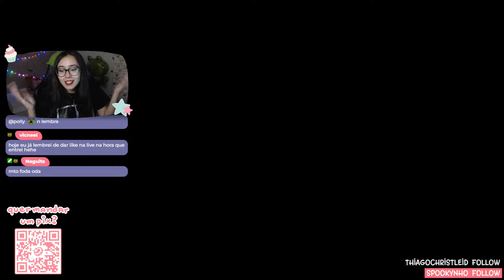A Noli TÁ VIRANDO CELEBRIDADE! 🐱✨ The Sims 2 - tiemiau | #5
Será que era a Laura Caixão mesmo? E achamos o nosso primeiro date... no que que será que vai dar?

Tem coleção nova de dia dos namorados minha com o Felps na Lolja e só fica esse mês, aproveita:

Vem ser membro do canal e fazer parte da nossa saparia! 🐸❤✨

Agora tenho uma coleção de camisetas! Dá uma olhadinha, vai que você gosta

Rolou tudo ao vivo na live aqui no canal (de segunda à sexta, por volta das 20h~21h), então vem assistir na próxima e interagir com a gente ♥